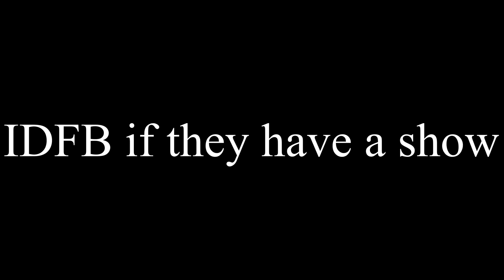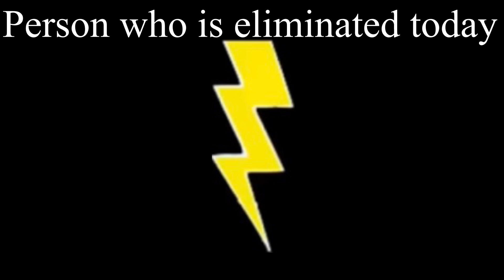IDFB if they have a show￼￼￼